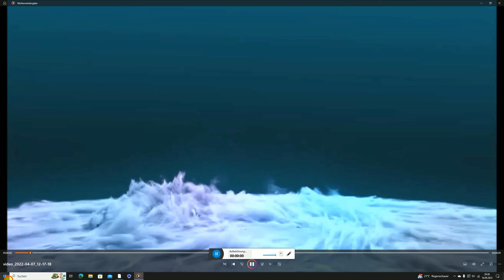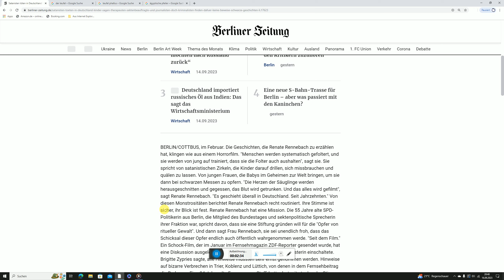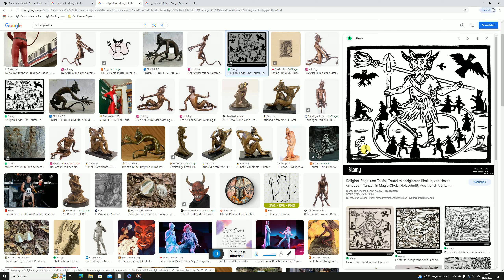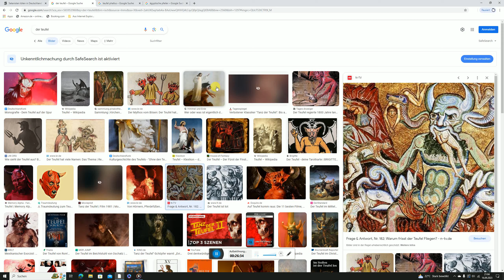🌀Die satanistische Weltverschwörung | An was Glauben die Teufelsanbeter ?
Alles gesagte im Video sind Hypophysen und beruhen auf Aussagen aus dem Internet.